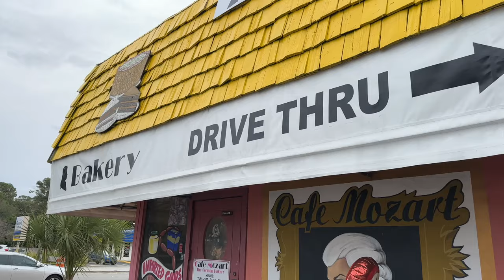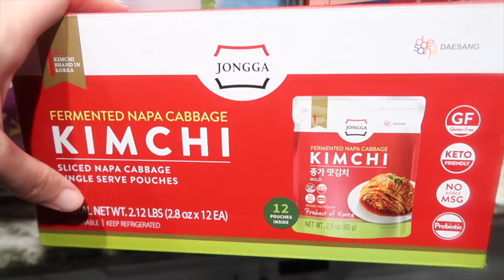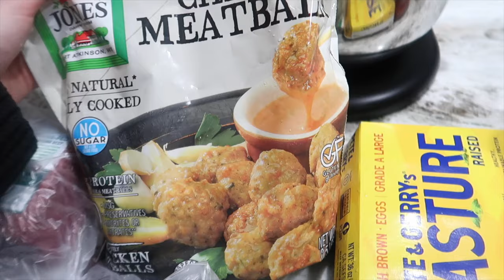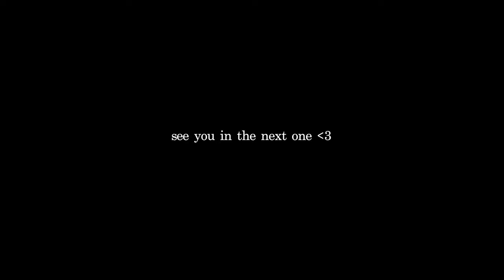VLOG: christmas! costco haul, stocking stuffers, fave holiday foods + more!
hope you had a happy new year!!! to the best year yet!!! wishing you all a healthy and happy 2024.

xo Aim